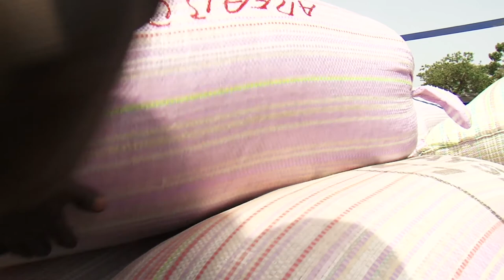Ivory Coast: Seeds for change IFAD (en)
After 10 years of civil war, women farmers in Ivory Coast are fighting poverty and preserving peace by growing high-quality rice seeds. This pest-resistant breed of rice not only doubles their yields and profits - but it also gives them greater independence.

Created: 2011

Credits: IFAD